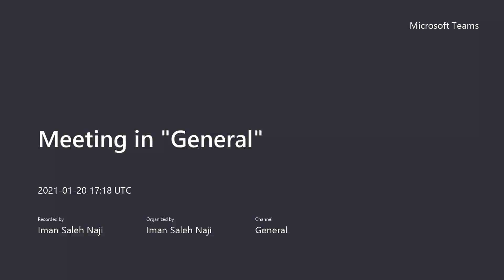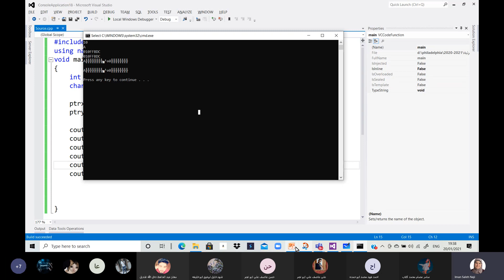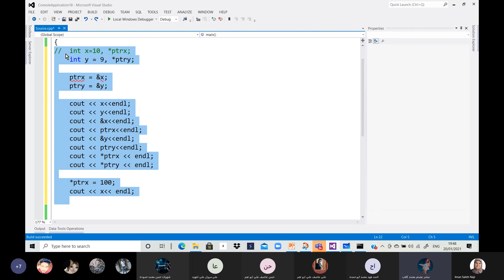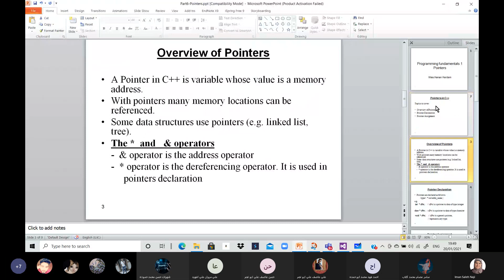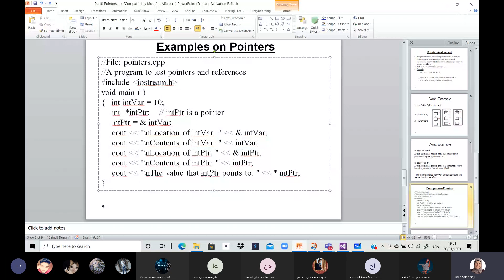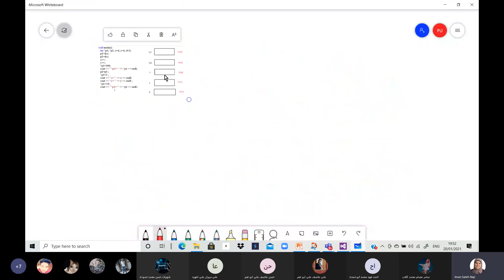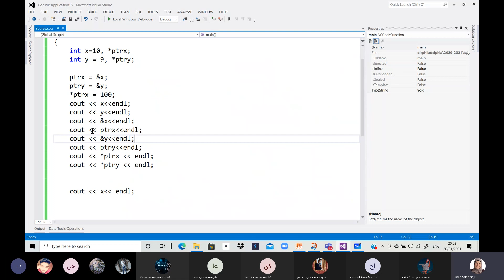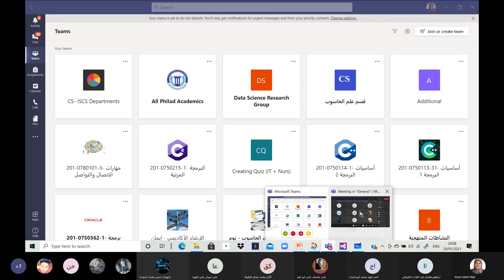Lecture 29: Chapter 6: Pointers